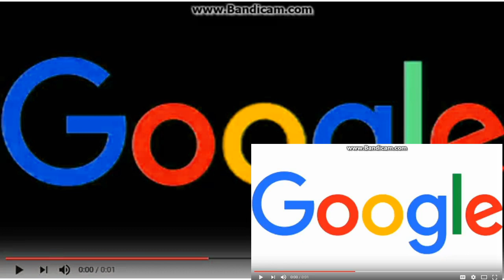Walt Disney TV Animation Google inc 2017 Effects ''Walt Disney 2001 Logo Blender''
descargo de responsabilidad: no quiero malos comentarios, infracciones de derechos de autor y no me gusta en mi video (no apto para no me gusta)

NO ROBES